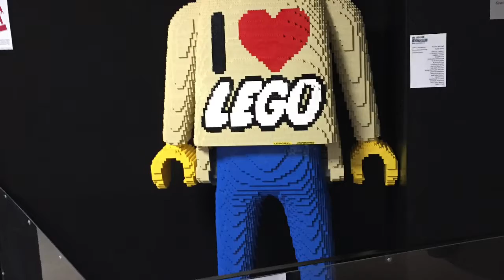VLOG EN ALSACE